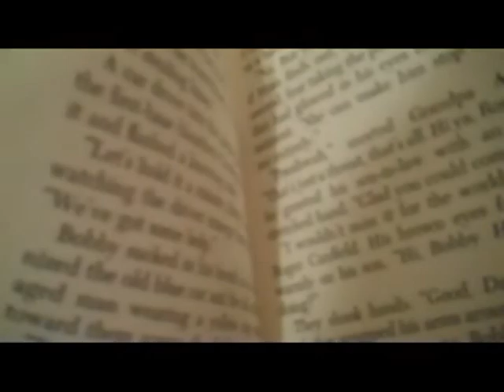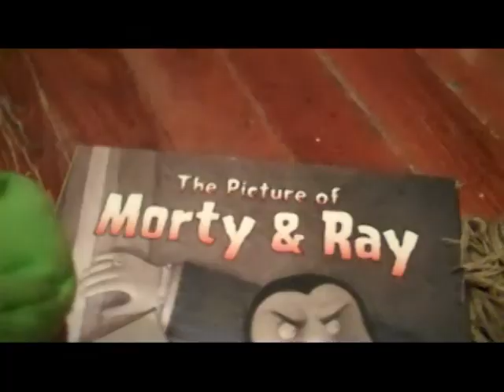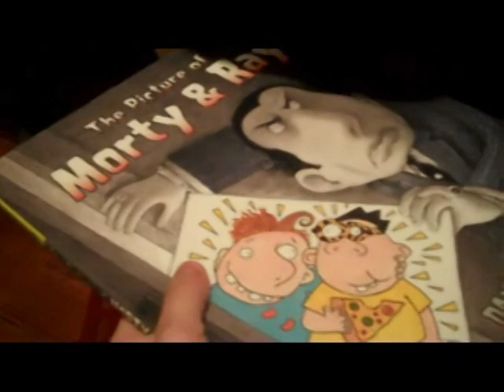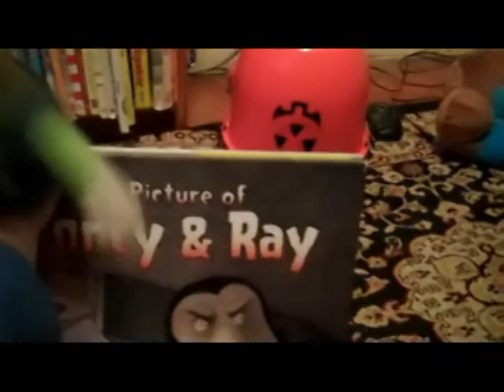SJB movie: Mario's Breakout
Luigi steals a library book because he doesn't have a library card, and puts it in Mario's closet. Mario gets wrongfully accused and put in jail. Can he escape?